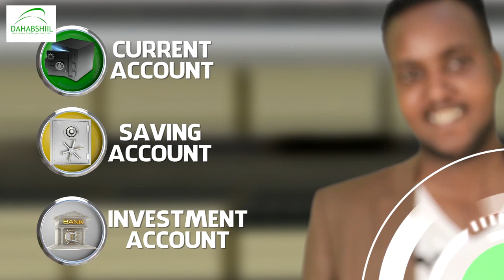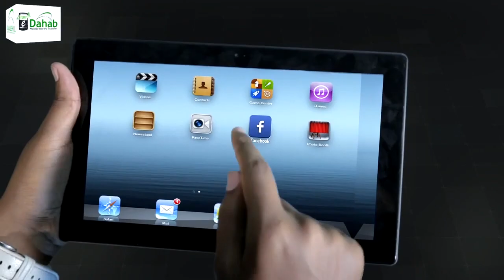Ururka Midnimo ayaa agab nadaafadeed ku wareejiyay golaha deeganka magaalada Burco.